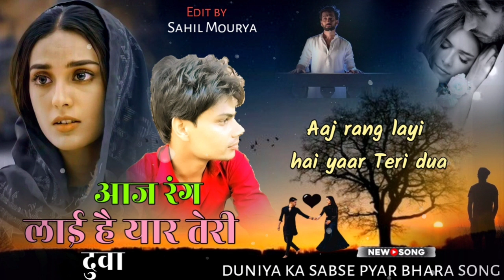Aaj rang lai hai yaar Teri dua||duniya ka sabse pyar bhara song||new old song||audio song